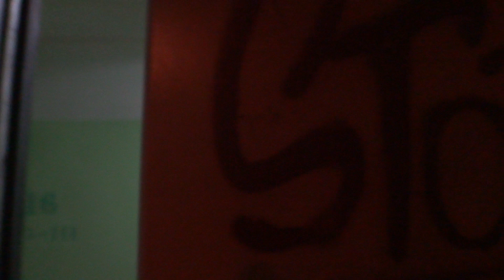Электрические лифты (г. Протвино), V=1 м-с, г-п 320, 500 кг (8)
Фестивальная 23
Ссылка после замены лифтов в этом доме: